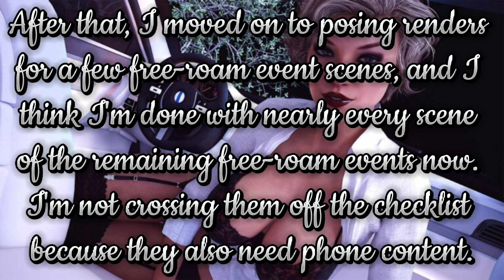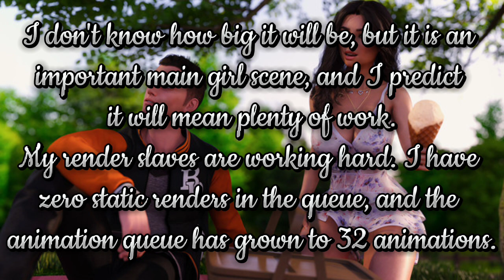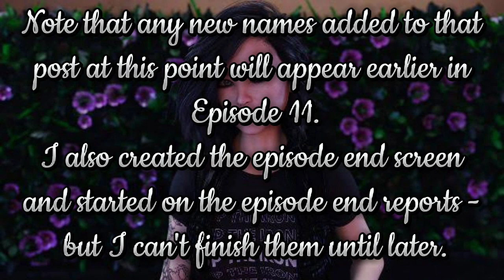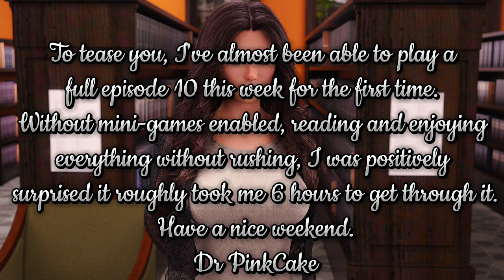Being A Dik Episode 10 - Development Status Update